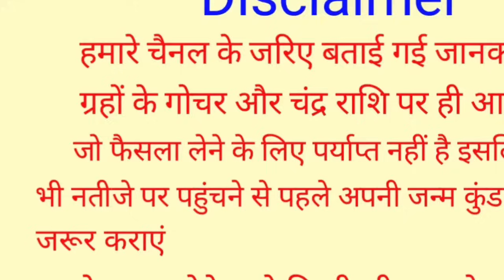Kanya Rashi 20 July 2024 | 20 जुलाई 2024 कन्या राशिफल | आज का कन्या राशिफल | Virgo Rashi/Kanya